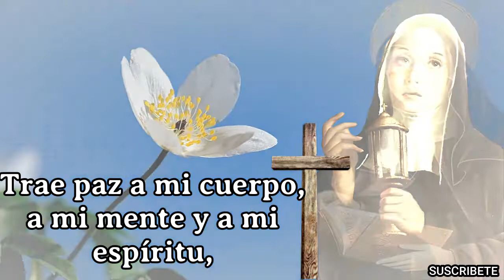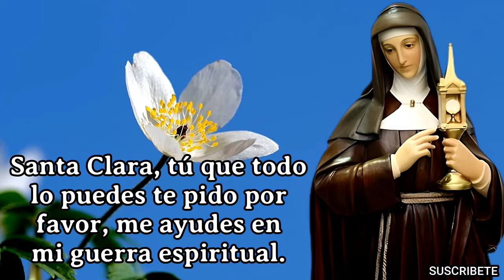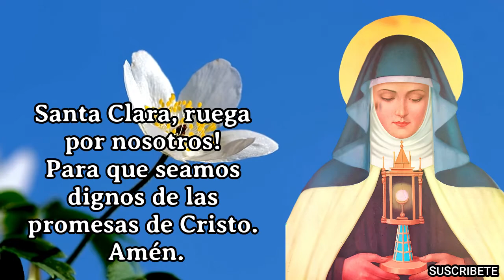ORACIÓN A SANTA CLARA PARA PEDIR PAZ EN EL CUERPO, ESPÍRITU Y SANACIÓN DE LA MENTE.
Santa Clara, también conocida como Santa Clara de Asís, tenía 18 años cuando escuchó la predicación de San Francisco de Asís. Sus enseñanzas influyeron en ella para que cambiara toda su vida y la dedicara a Dios. Se convirtió en la primera mujer, «franciscana». Clara y Francisco se hicieron amigos de toda la vida y él fue su guía espiritual.

Clara fundó las monjas franciscanas de la Segunda Orden: las «Clarisas». Las Clarisas dependían sólo de la limosna y tenían una fe completa en Dios para proveer para ellas a través de otras personas. Ella y su orden vivían una vida sencilla de pobreza, austeridad y aislamiento del mundo. Andaban descalzos, dormían en el suelo, no comían carne y observaban el silencio.

Clara vivía en el convento de San Damián en Asís y servía a los enfermos, lavaba los pies de los mendigos y oraba fervientemente. Aunque nunca abandonó el convento, tuvo una influencia tan grande que los papas, cardenales y obispos venían a menudo a consultarla.
Oraciones a Santa Clara, para invocarla y pedir su ayuda.